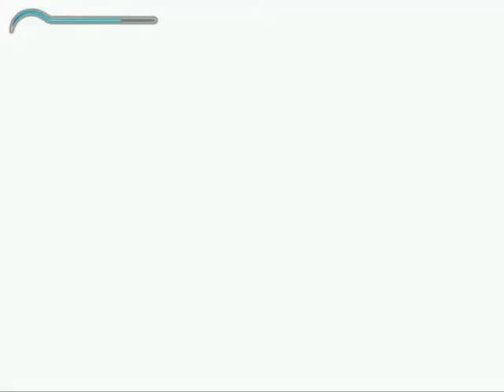Let's Play Prince of Persia The Sands of Time German Part 2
na endlich gehts^^